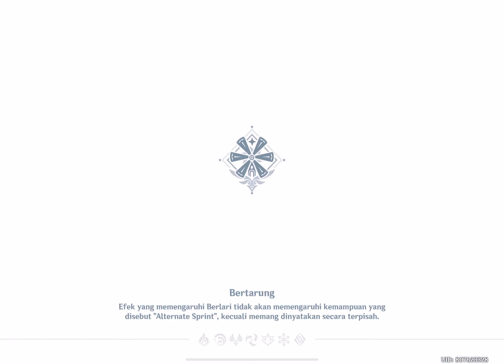Genshin Impact Archon Quest Story Perilous Trail (Jalur Berbahaya) - Part I